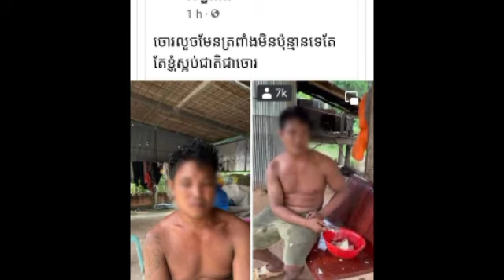អ្នកគាំទ្របញ្ចេញមតិគ្រប់គ្នាក្រោយលោក ប៉ែន ចំរ៉ុង លូកមាត់ក្នុងរឿងបុរសជាងសំណង់ម្នាក់លួចទំពាំង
អ្នកគាំទ្របញ្ចេញមតិគ្រប់គ្នាក្រោយលោក ប៉ែន ចំរ៉ុង លូកមាត់ក្នុងរឿងបុរសជាងសំណង់ម្នាក់លួចទំពាំង Fans express their opinions after Mr. Pen Chamrong intervened in the story of a construction worker stealing vines.